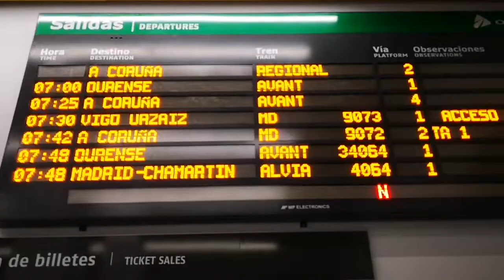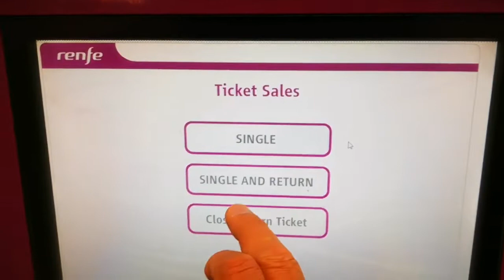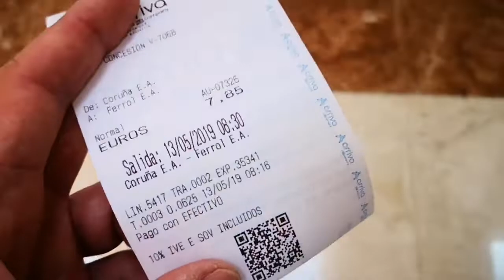Angol Camino útinapló - Az utazás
1. nap, Santiago - A Coruna - Ferrol utazás. Részletesen megtalálsz mindent a blogon itt